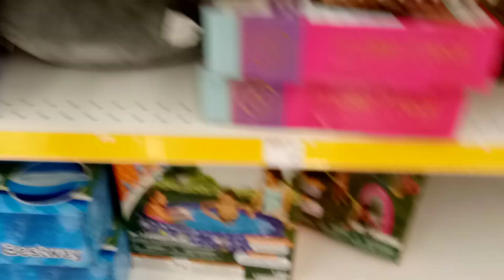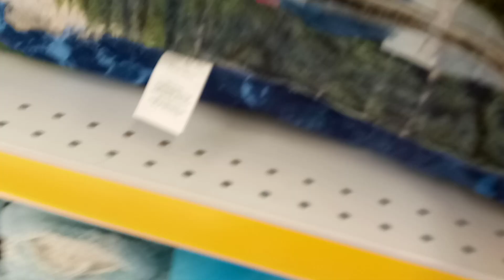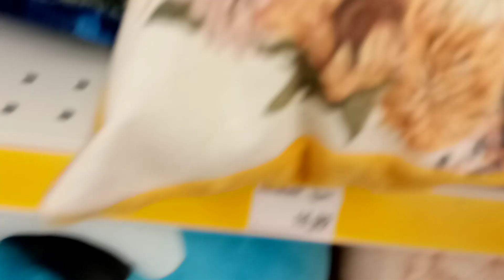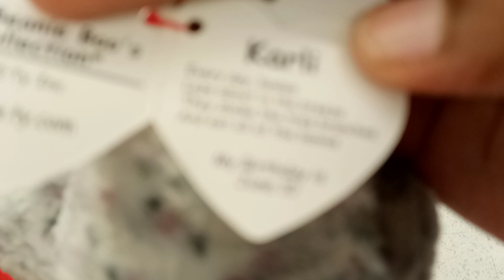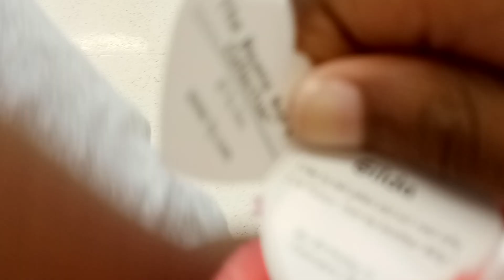BEANIE BOO SHOPPING!!!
SO I got Heather Carly and gilda! I thought we were going to the mall but I guess not :)